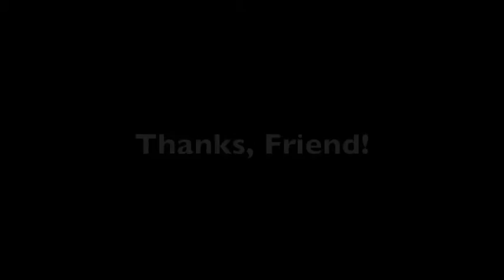Thanks, Friend! 06/17/2012 Lindsay Elizabeth